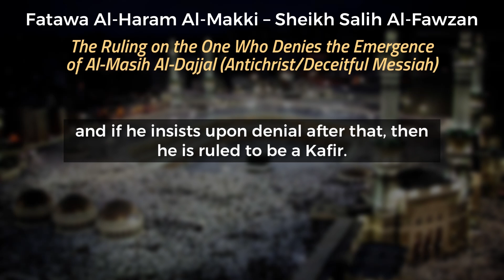The Ruling of Denying the Emergence of Al-Dajjal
The Ruling of Denying the Emergence of Al-Dajjal  | Shaykh Salih Bin Fawzan Al Fawzan حفظه الله

🔴Follow on Instagram: Instagram.com/saalih.al.fawzan